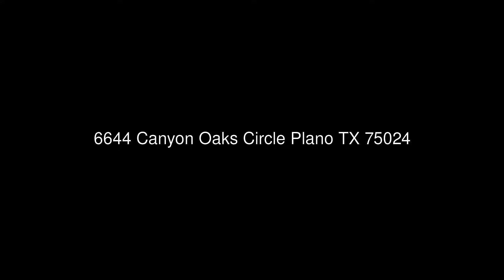6644 Canyon Oaks Circle Plano TX 75024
Keller Williams DFW Preferred
546 E Sandy Lake Rd Suite 100